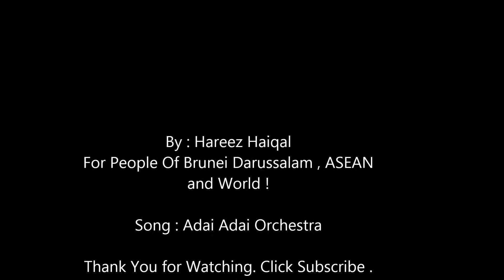Brunei Darussalam Abode of Peace HD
I made this video to The people of Brunei Darussalam , ASEAN Citizen and World. Brunei Darussalam, a progressive, prosperous and peace country. Each four district in Brunei featured in this video to show the uniqueness and the attraction.